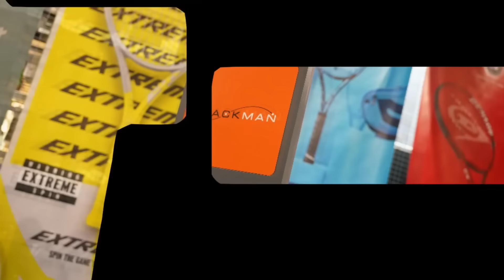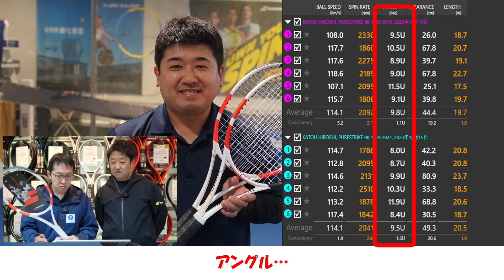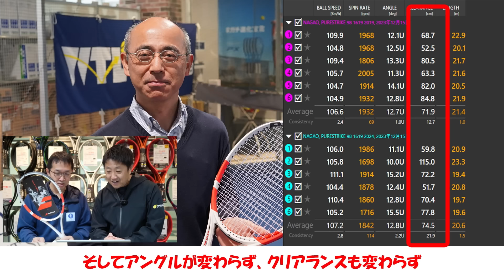ノって飛ぶとはこのことでした！PURE STRIKE！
ウインザーテニスちゃんねるだからできる「新旧対決」！
テニスラケット 感覚だけじゃ分からない！
そんな時の感覚と数値で分析する「新旧対決」！
感覚だけではなく、TRACKMANによる数値から、本当に進化しているのか？を検証します。